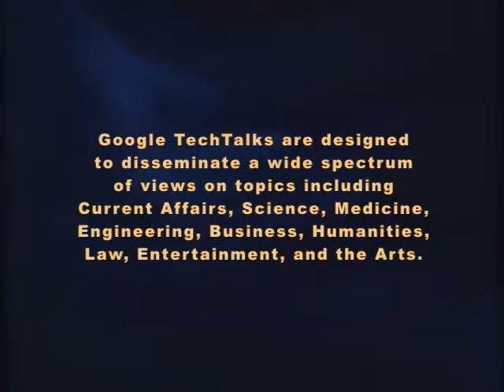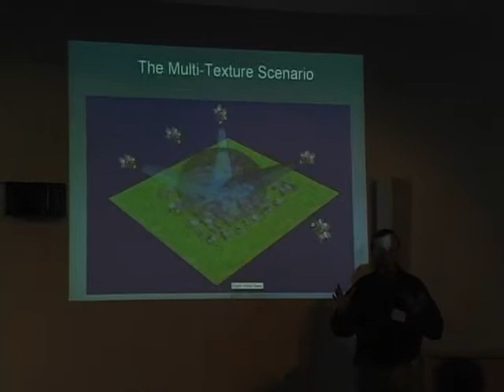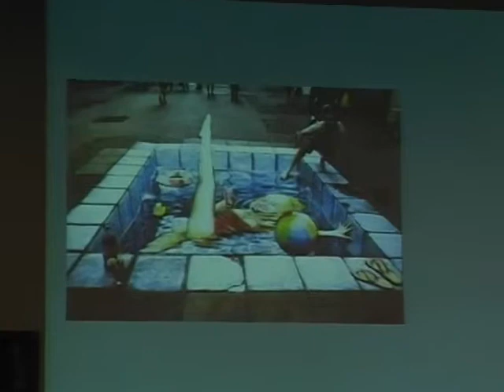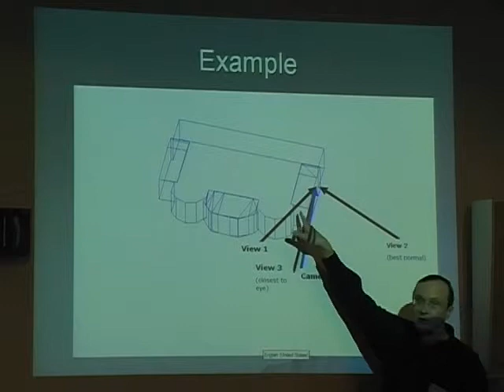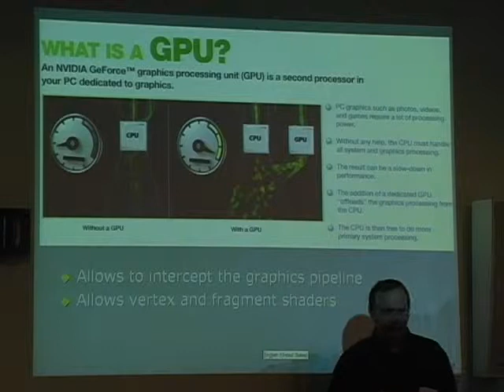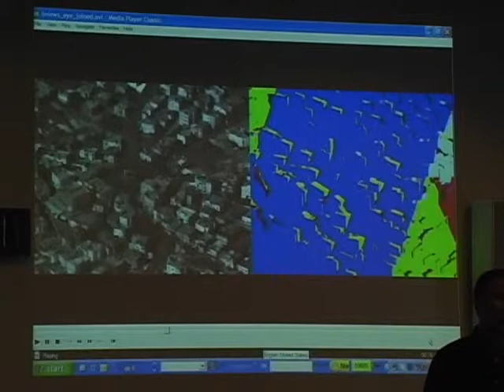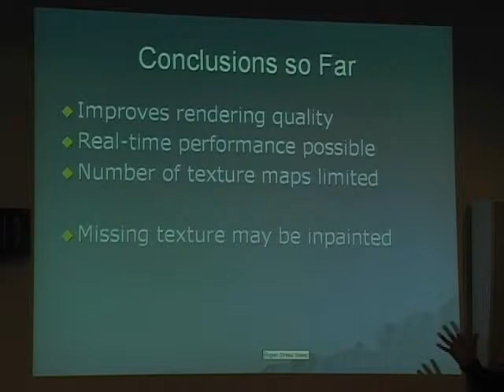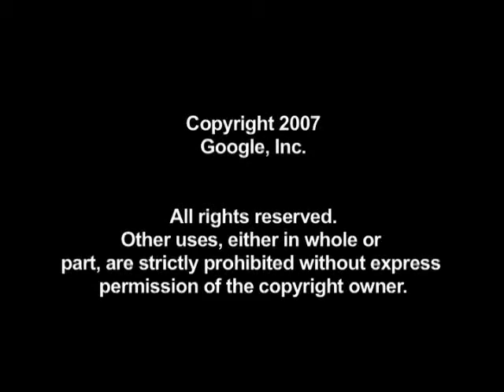Multi-Texture Mapping Using the GPU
ABSTRACT

Classical texture mapping involves associating a single texture map with each polygon of a 3D scene. The pixels in this map are rendered onto the projection of the polygon in the rendered image, for every image generated of the scene. Consequently, for some viewpoints, the distortion of the texture map when projected to the image may produce results which are visually inferior. Moreover, the preparation of such texture maps, obtained by cutting pieces out of photographs, is time-consuming and error-prone. One solution to the problem is to render using multiple texture maps, such that the texture map used for each rendered image pixel is chosen on the fly, based on the viewpoint and other rendering parameters.

In this paper we describe the implementation of a view-dependent multi-texturing system, which uses a set of images as texture maps. Each pixel of the rendered image is textured using some combination of the texture maps, based on various rendering parameters. We detail the rules used to determine how to best combine the texture maps, and how the texturing is done in real-time using a GPU implementation. We demonstrate the effectiveness of our approach on some real-world data sets consisting of 3D urban scenes textured with a set of aerial photographs. Joint work with Amit Ben-Dor.

Speaker:  Craig Gotsman

Craig Gotsman received a Ph.D. in Computer Science from the Hebrew University of Jerusalem in 1991. He is a professor in the Department of Computer Science at the Technion - Israel Institute of Technology, working in 3D computer graphics, geometric modeling and computational geometry, and a co-founder of the Technion Center for Graphics and Geometric Computing (CGGC), which houses three faculty and dozens of graduate students.

Google engEDU
Speaker: Craig Gotsman